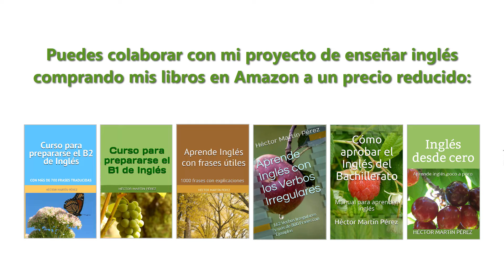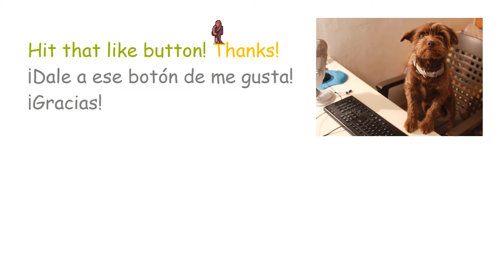Inglés desde cero # Lección 2.1 # ¿Cómo se dice en inglés yo soy, tú eres, él es?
¿Cómo se dice en inglés yo soy?
¿Cómo se dice en inglés tú eres?

Hola, estimados estudiantes de inglés. Continúo con mi curso de inglés para principiantes. He seleccionado más de 800 frases para irlas explicando, lección tras lección, de manera sencilla y detallada. Espero que les sirva para asentar una buena base en el estudio del inglés.

Curso de inglés para principiantes.
Curso de inglés desde cero.
Curso de inglés fácil y sencillo.

Pueden echarme una mano (por favor, que no sea al cuello) en los siguientes sitios:

Gracias.